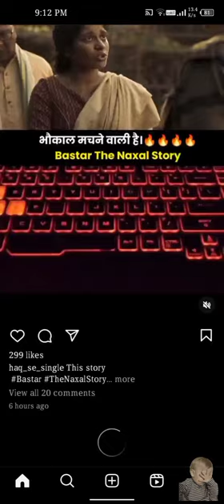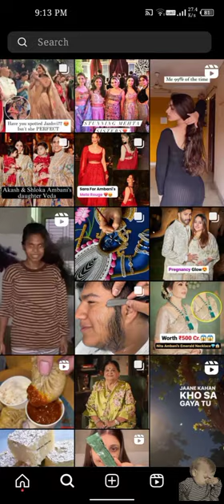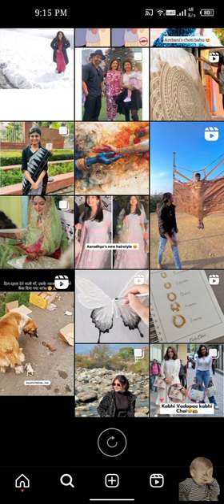Instagram server down today